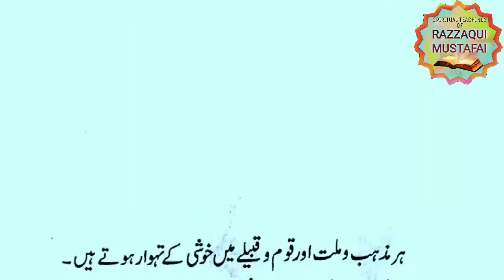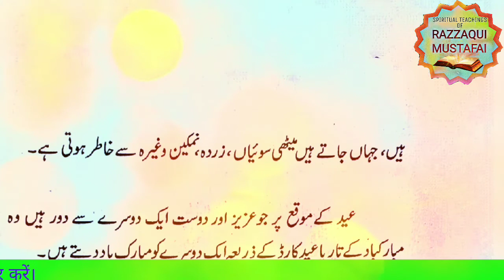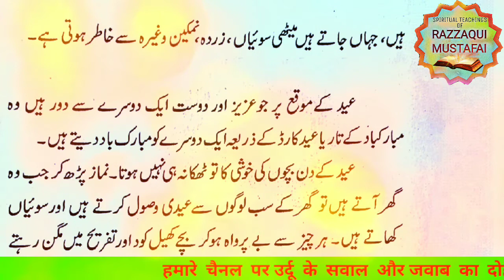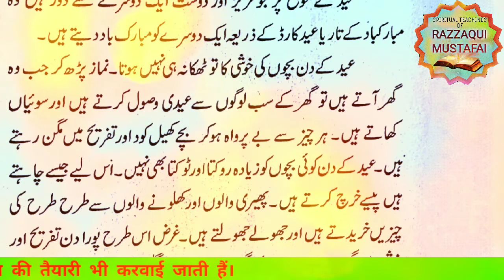URDU MAZMOON - EID (For Class 6 to 12) ईद पर उर्दू मज़मून عید by RAZZAAQUI MUSTAFAI CHANNEL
URDU MAZMOON - EID  (For Class 6 to 12) ईद पर उर्दू मज़मून عید
by RAZZAAQUI MUSTAFAI CHANNEL

URDUMAZMOONEID (For Class 6 to 12)
 ईद पर उर्दू मज़मून عید